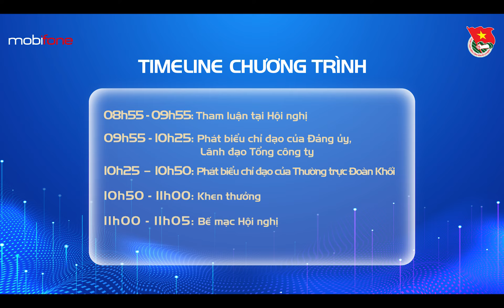Livestream thực tế ảo - Tổng kết Mobifone | VietArt Production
Vietart productions - Tiên phong sáng tạo luôn đi đầu
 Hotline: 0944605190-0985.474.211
• Address: 29B/88 Trần Quang Diệu, Đống Đa, Hà Nội